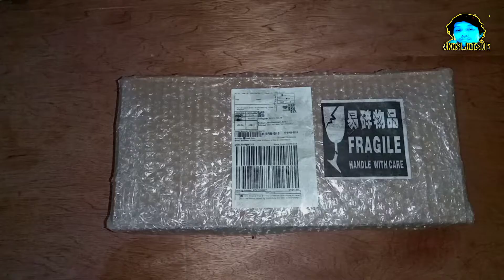UNBOXING BM800 MIC.SET W/ V8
unboxing bm800 microphone set
v8 soundcards
Lazada sales